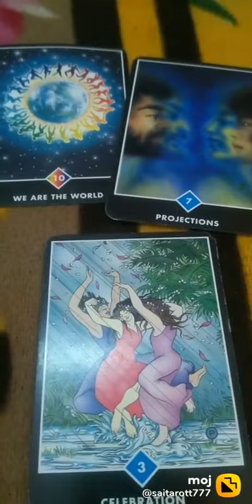Next48hours timeless shorts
om Sai Ram friends
*it's a entertainment purpose  only
thank u